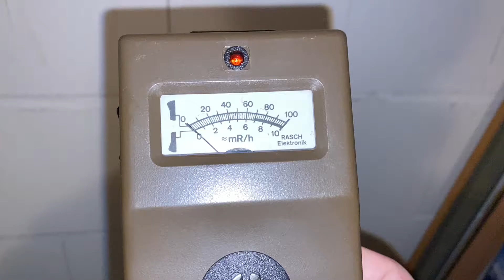Rasch RT-100 German Geiger Counter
German Geiger Counter „Rasch RT-100“. Unfortunately I can‘t find further informations about this device in the internet. Seems to be military.